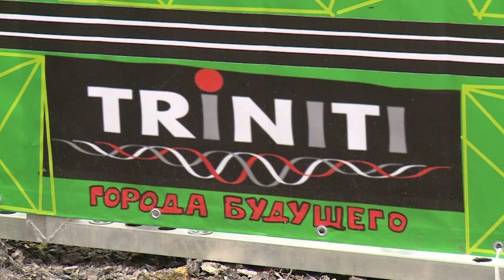«Тринити-FEST»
Творческий фестиваль «Тринити-FEST» прошёл на территории бизнес-центра «Славия» в минувшую субботу. Наша съёмочная группа побывала на мероприятии и даже поучаствовала в нём.